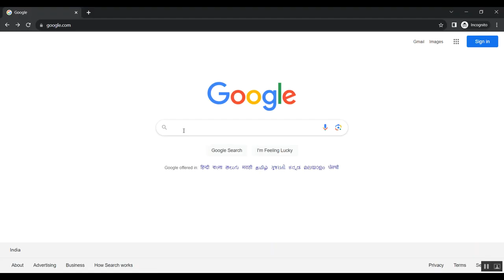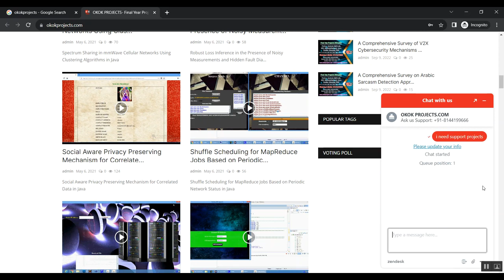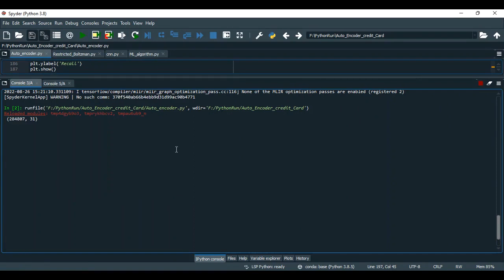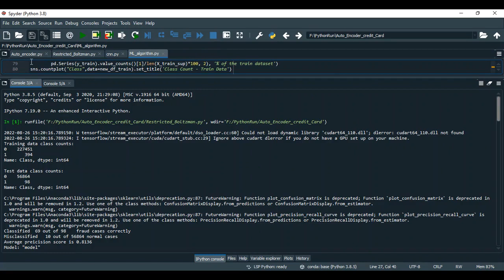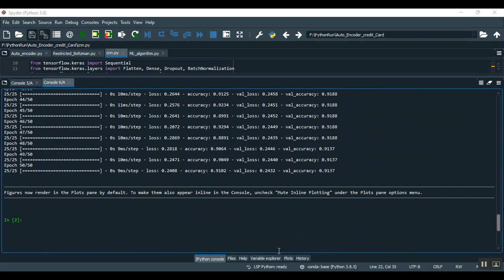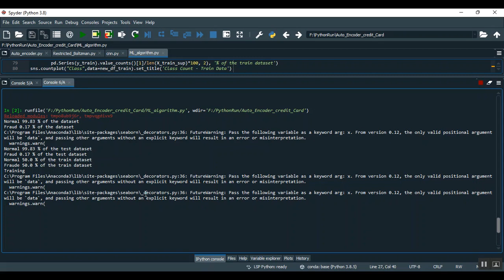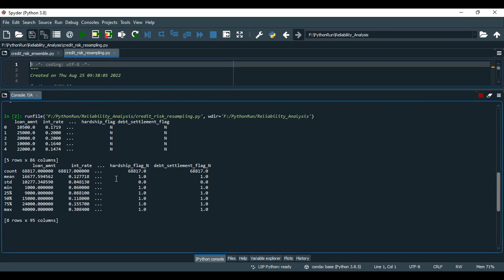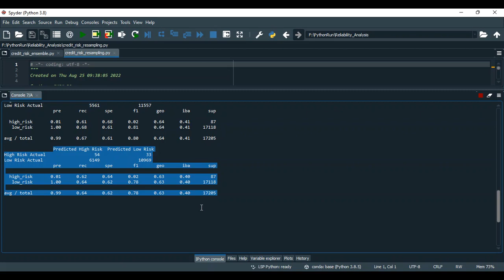Holistic Optimization of Trap Distribution for Performance Reliability in 3 D NAND Flash Using Machi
IEEE PROJECTS 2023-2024 TITLE LIST

Support Including Packages
* Complete Source Code
* Complete Documentation
* Complete Presentation Slides
* Flow Diagram
* Database File
* Screenshots
* Execution Procedure
* Readme File
* Video Tutorials
* Supporting Softwares
Support Specialization
* 24/7 Support
* Ticketing System
* Voice Conference
* Video On Demand
* Remote Connectivity
* Document Customization